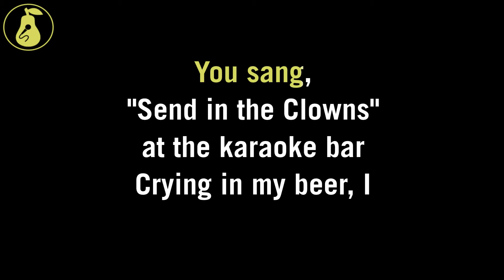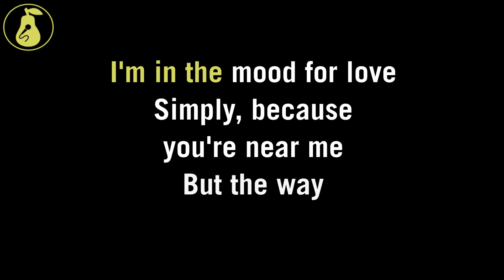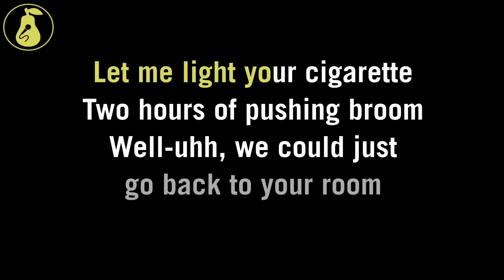Sissy Bar - Pear Shaped Girl (Karaoke)